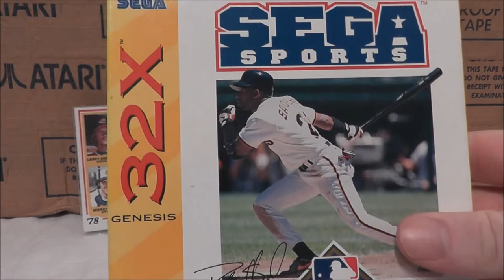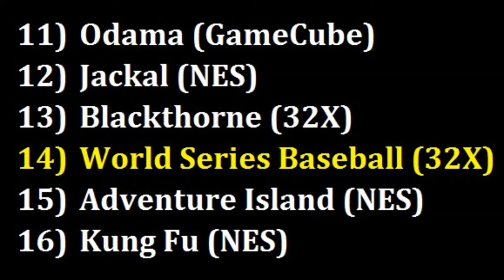World Series Baseball Sega 32x Review - The No Swear Gamer Ep 44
Family friendly, informative and entertaining, Retro Reviews with The No Swear Gamer contain no swearing and plenty of retro goodness. Today's episode continues the ABCs of Retro Gaming series in which I review one game for each letter of the Alphabet. Today's letter is “W” as in World Series Baseball starring Deion Sanders for the Sega 32X Genesis mushroom. One of the last releases, WSB came to us in late 1995 and can command over $100 in complete condition. But rare doesn’t it mean it’s any good. There’s only one way to find out. So let’s play this vintage video game and find out!